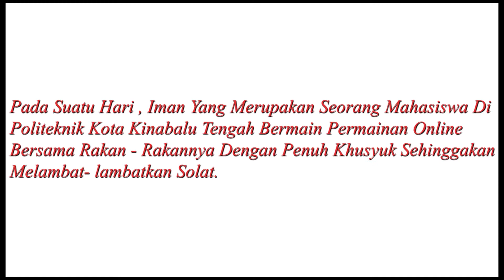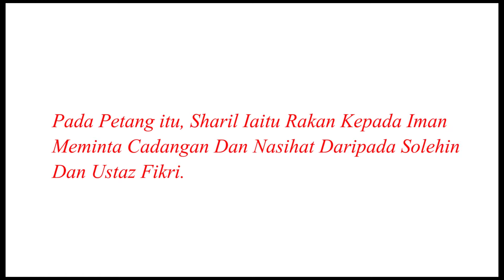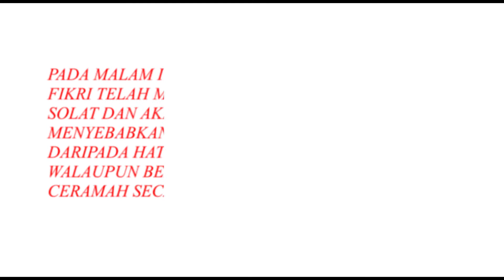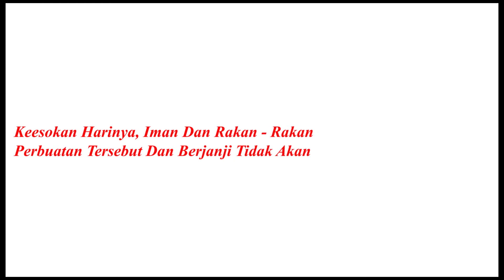E-FOLIO : HIBURAN MELAMPAU SEBAGAI PUNCA KERUNTUHAN AKHLAK REMAJA]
DUA 6022 ; KOMUNIKASI DAN PENYIARAN ISLAM
LECTURER NAME : USTAZAH DORAH MOHAMED DARUL

AHLI KUMPULAN :-
-Muhammad Tajuddin Arif Bin Tajul Arifin [07DKA18F1003]
-Mohd Sharil Bin Yahya @ Yahaya [07DKA18F1036]
-Ag. Muhammad Solehin Bin Ag Mudin [07DKA18F1061]
-Fikri Bin Kawi [07DKA18F1065]
-Muhammad Mirza Shah Putra Bin Harun[07DKA18F1072]
-Muhammad Iman Shah Bin Sahidin[07DKA18F1094]

Pelakon Tambahan :-
-Mohammad Faid Bin Basarum[0DKA18F1012]
-Ikhwan Ardi Bin Mustapa [07DKA18F1018]

SINOPSIS : Iman merupakan mahasiswa di Politeknik Kota Kinabalu yang mengambil jurusan Kejuruteraan Awam. Apabila cuti Iman dan Rakan-rakan mengambil masa untuk bermain permainan online sehinggakan melewatkan waktu solat. Namun, Ustaz Fikri iaitu ustaz yang mengajar di Politeknik Kota Kinabalu mengetahui hal tersebut dan mengambil jalan  agar anak didiknya tidak terjerumus dalam permainan video sehingga melalaikan iaitu dengan cara mengadakan ceramah. Ceramah itu telah memberi kesan yang mendalam kepada Iman dan Rakan-rakannya yang menyebabkan mereka berjanji untuk tidak melewatkan solat serta memohon keampunan kepada Allah S.W.T.